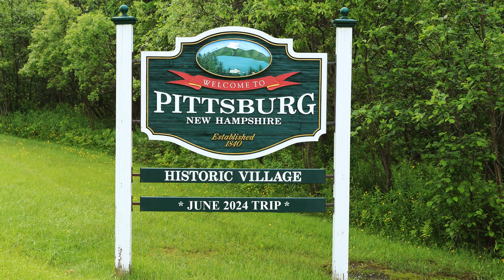Pittsburg NH 2024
Pittsburg, what a beautiful place located in the North Woods of New Hampshire. This video shows some views of Indian Stream and the valley. It was fun flying up the river in the trees.